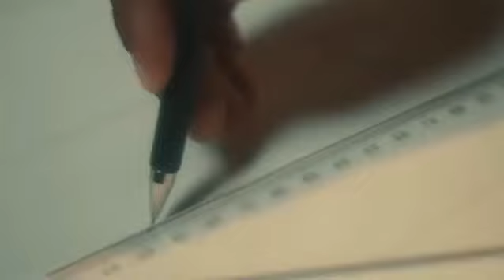Arabian leather by Arabian Oud